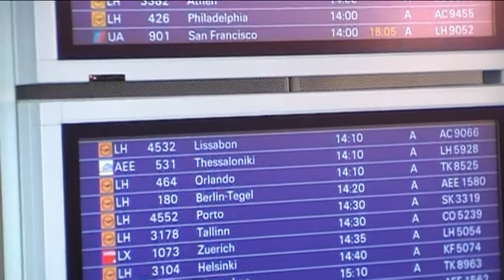Reisebericht Lissabon Portugal Teil 1 von 4 (Lisbon, Lisboa)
Erster Teil eines Reisebericht aus Lissabon. In diesem Teil sind die Plätze Rossio und Praca de Figuera, das Casa do Alentejo in einem verstecktem Hinterhof, einige Elevadors, die Unter- mit Oberstadt verbinden, und die Kirche Sao Roque zusehen. Mehr gibt es in den anderen drei Teilen des Films zusehen.